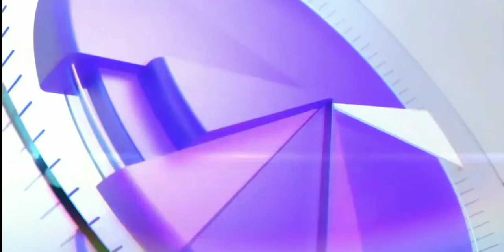Ident - แจ้งผังรายการ - ไตเติ้ล ช่อง 9 MCOTHD | 19 พฤศจิกายน ปี 2564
ช่อง 9 MCOTHD